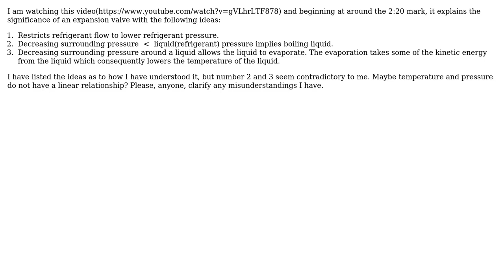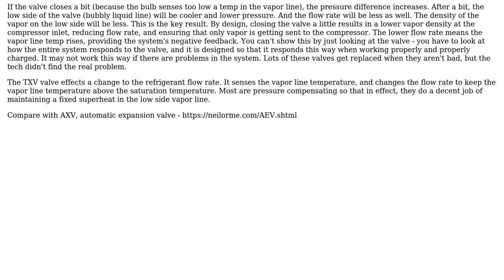Engineering: What is the idea behind an expansion valve? (2 Solutions!!)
Engineering: What is the idea behind an expansion valve?

With thanks & praise to God, and with thanks to the many people who have made this project possible! | Content (except music & images) licensed under CC BY-SA | Music | Images & others | With thanks to user TheLast Cipher user Phil Sweet user kamran and the Stack Exchange Network Trademarks are property of their respective owners. You are responsible for your own actions.